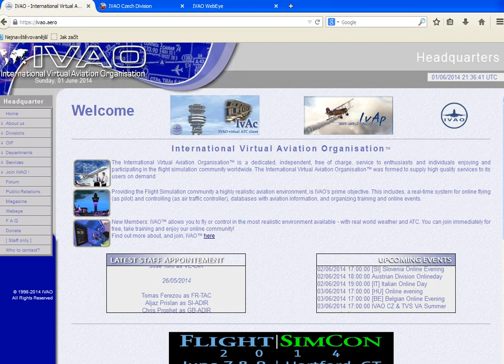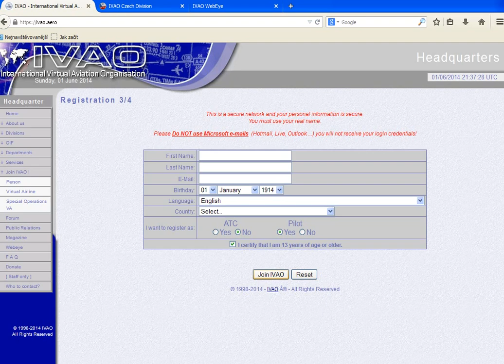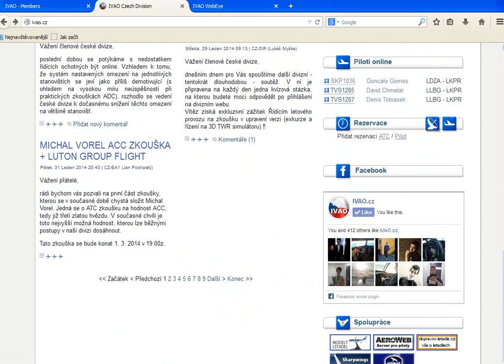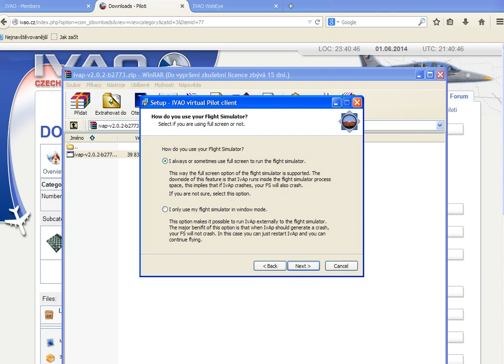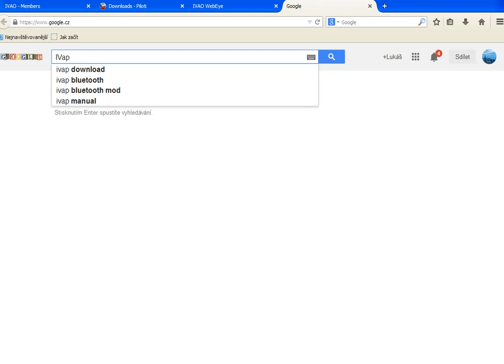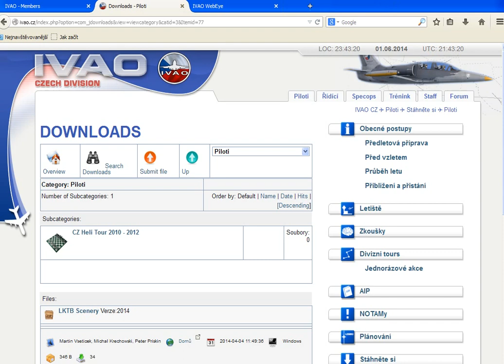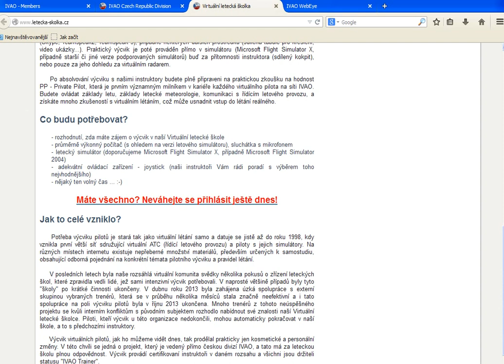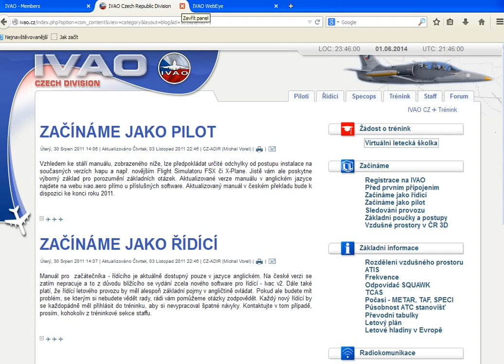→[Tutorial na letání na síti IVAO]✔